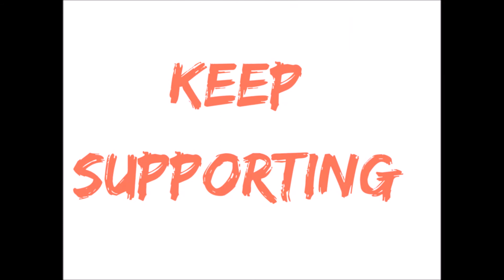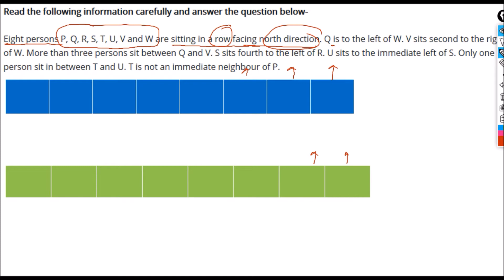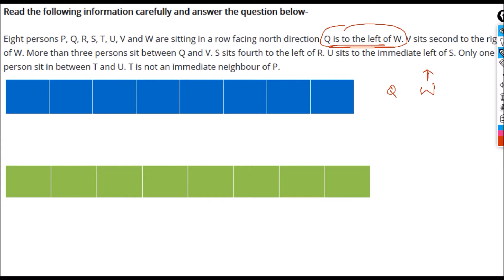PUZZLE QUESTIONS FOR SBI CLERK 2018 , SYNDICATE BANK , CANARA BANK | PUZZLE NEW PATTERN QUESTIONS